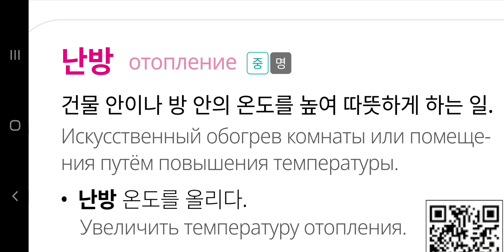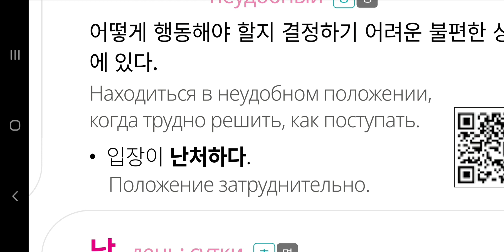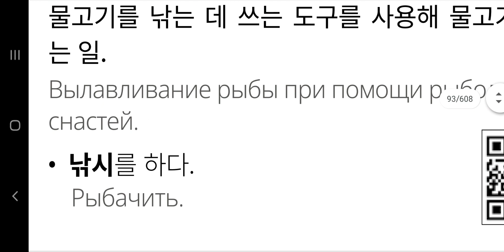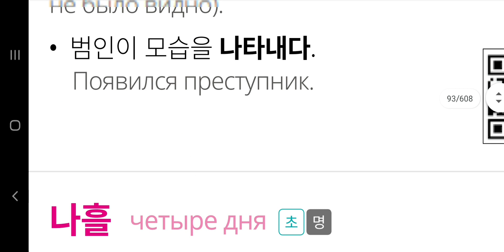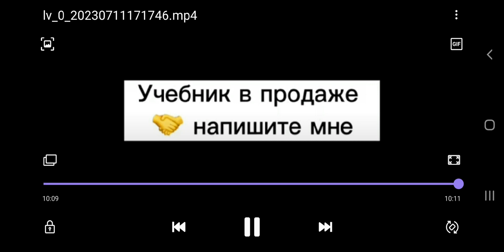Давайте учить корейские слова(‘ㄴ',3)